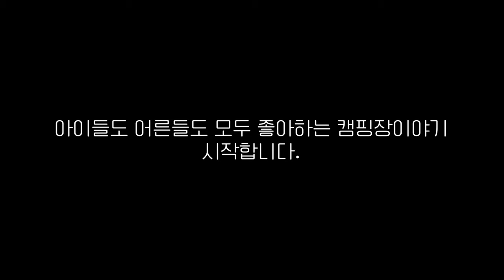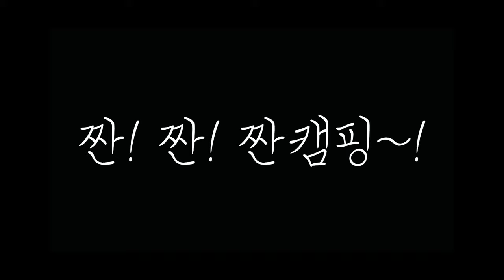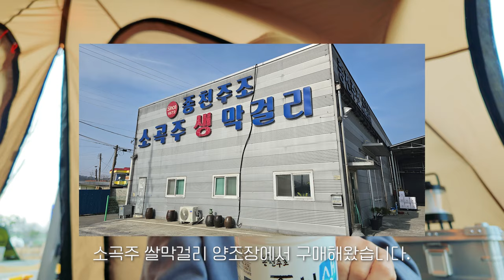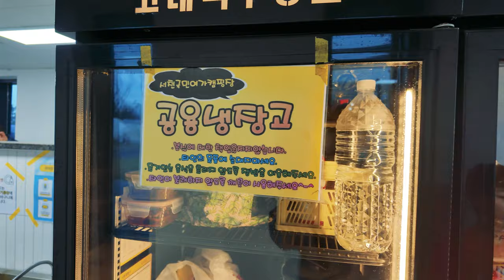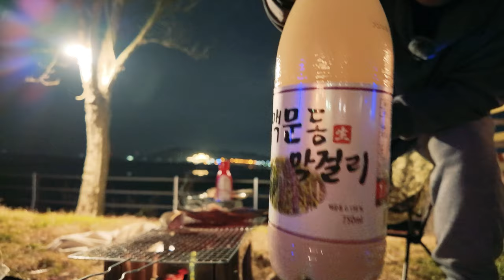캠핑브이로그. 어른아이 다 좋은 가족캠핑의 성지ㅣ바다뷰맛집 캠핑장ㅣ깡통열차ㅣ모래놀이터ㅣ트램펄린ㅣ씨뷰캠핑장ㅣ서천국민여가캠핑장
00:00 영상미리보기
01:40 갈매기떼 출현
2:30 아이들이 재미있어하는 캠핑장의 이유
3:30 트루버igt
7:05 다이어트 자극 영상
8:55 피칭 끝 루틴
11:20 저녁식사준비
13:05 안좋을수도 있는 이유
13:30 아쉬운 데크사이즈
14:10 회장님의 포부
15:30 아이들이 캠핑을 안나가고 싶은 이유
19:00 아빠와 아들의 시간
20:30 오늘의 셋팅
26:00 말도 안되는 우중캠핑
29:10 캠핑유튜버 아빠로써 미안한 점
30:10 철수할 때 차를 빨리 가지고 와야 하는 이유
30:55 캠싫녀의 캠핑장 평가
31:10 클로징
31:50 깡통열차 1인칭시점

짠하~
짠프로님들 안녕하십니까~
식사는 잡솼어~?
오늘은 아이들은 아이들대로...
어른들은 어른들대로 좋은 캠핑장에 다녀왔어요.
일단 뷰맛집에 산책로까지 있어서 어른들한테 좋구요.
아이들은 깡통열차와 방방이 그리고 모래놀이터도 따로 있어서 놀거리가 많은 캠핑장입니다.
입실/철수 시간 제외하고는 차량도 주차장으로 이동해 킥보드나 스케이트보드 같은 것도 타더라구요.
그럼 재미나게 시청해주세요~

짠! 짠! 짠캠핑~! 🍻